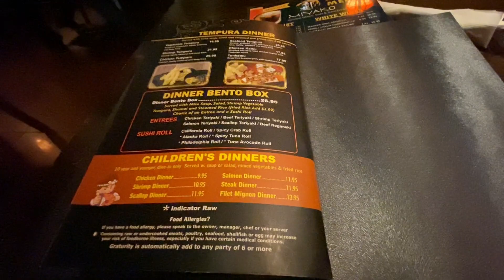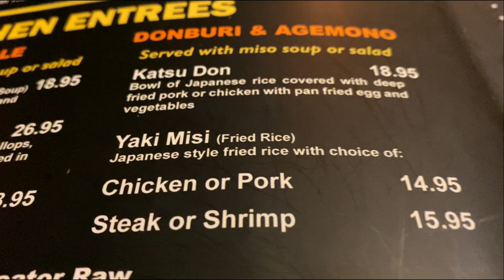【番外編】アメリかでAuthentic（正真正銘）なカツ丼を探す旅 ～とにかく美味しいカツ丼に会いたい！～ ～日本食あるある～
皆さま、こんにちは、こんばんは。
X (Twitter)
Hiro Itaya Channel

hiroitaya_music

アイコンをYouTubeに揃えましたので分かりやすいかと思います！

このチャンネルは皆さんに役に立つ情報を、忖度なしで本音でお話しております。
それゆえに賛否両論はございますが、基本スタンスとして、「購入する人・使用する人の目線に立ったコメント」としておりますので、あらかじめご了承頂けると嬉しく思います。